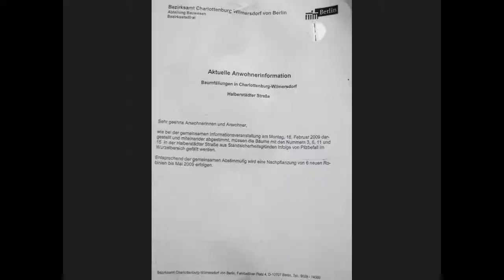Abholzen der Robinien im öffentlichen Raum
Fällung von Robinien nach einer Begutachtung im 4-Augenprinzip (Gutachten für Straßenbäume ist nicht notwendig) in Berlin-Halensee. Als Nachpflanzung wurde der Ahornbaum bestimmt. Weil aber die Anwohner heftig protestierten, ruderte das Grünflächenamt zurück und ersetzte die gefällten Robinie duch neue. Ahornbäume geben zu starken Schatten, eine Robinie wirkt dagegen leicht und luftig, im Frühjahr mit intensivem Blütenduft. Sie ist aber ,,nur" ein Primärbaum und je älter sie wird, sehr arbeitsintensiv, sagt das Grünflächenamt.